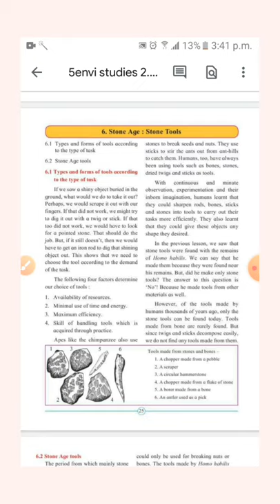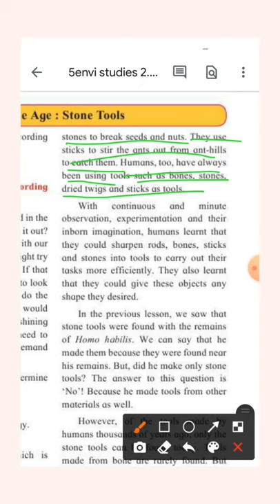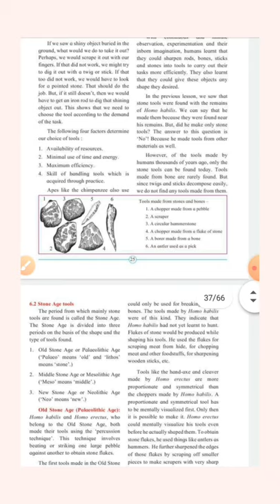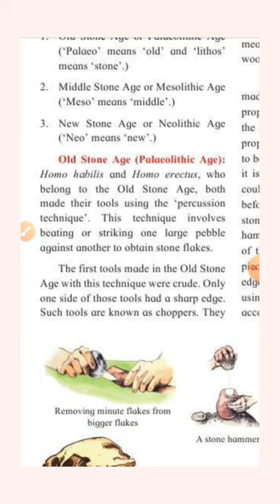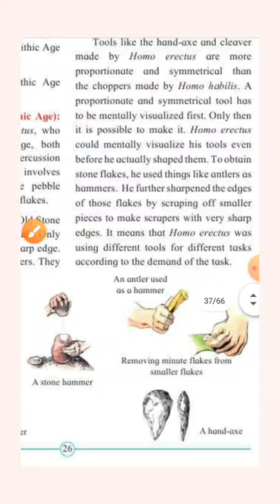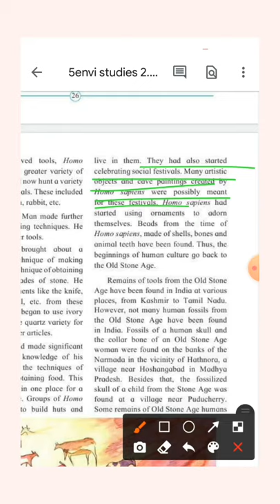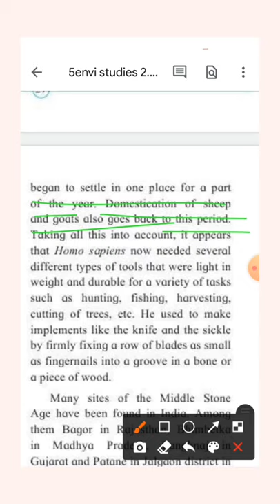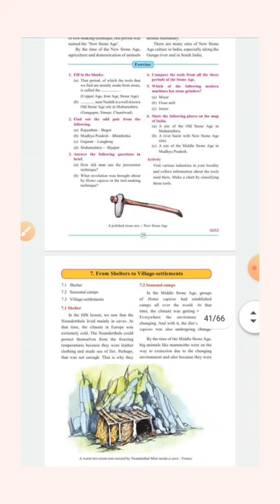|STD:5| E.V.S : 2 Chapter 6 Stone Age : Stone tools| Easiest explanation of this chapter|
Easiest explanation of this chapter.
Students guarantee will get 100% marks.